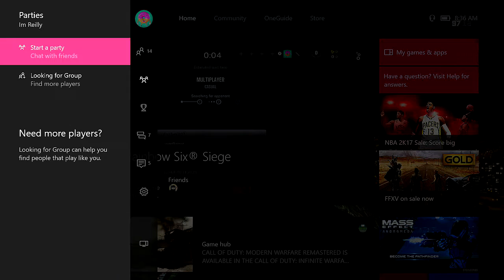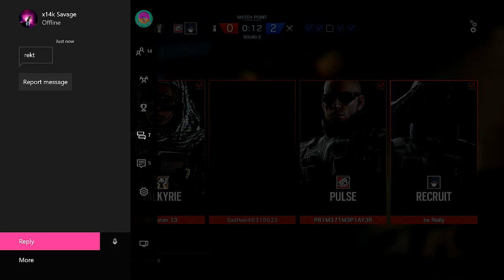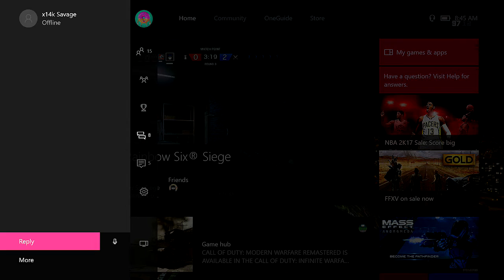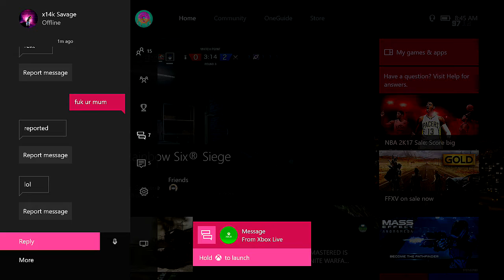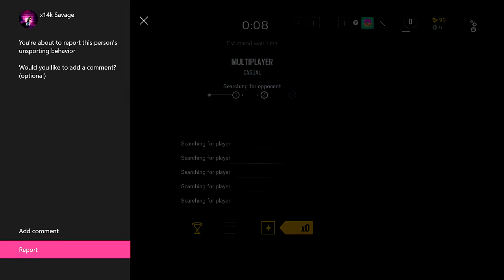FIGHTING A KIDS MOM!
Sorry for the back round noise that will be gone next vid. Overwacth!